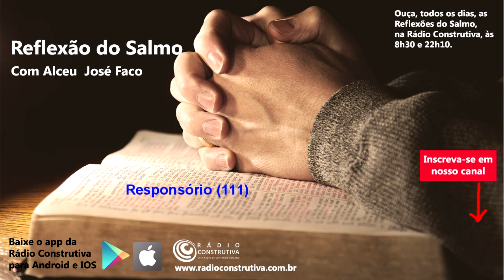Reflexão do Salmo 111 (10/08/18). Rádio Construtiva.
Neste dia 10/08/18 reflete-se o Samo 11. As Reflexões do Salmo você pode acompanhar todos os dias, às 8h30 e às 22h10, na Rádio Construtiva. Diversas emissoras no Brasil também veiculam a Reflexão do Salmo.